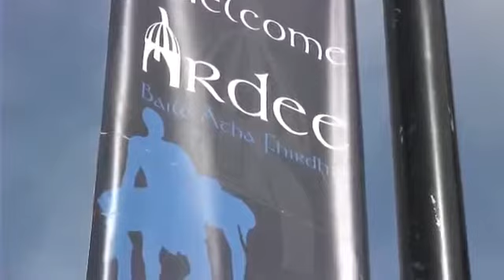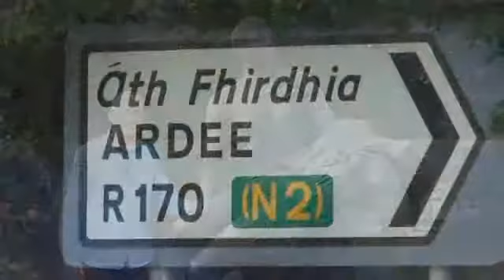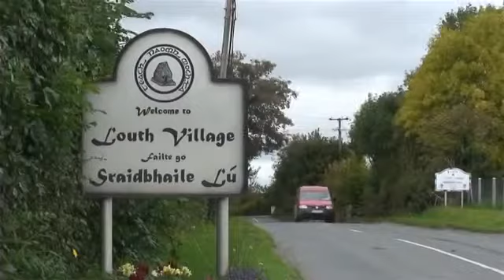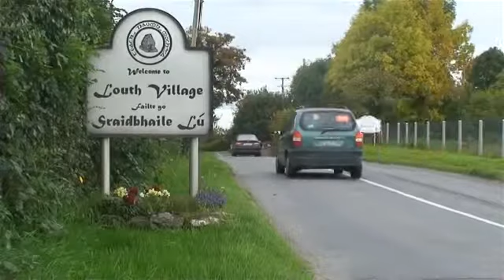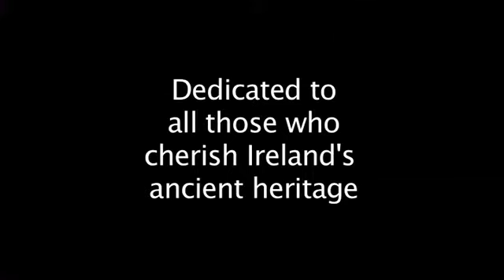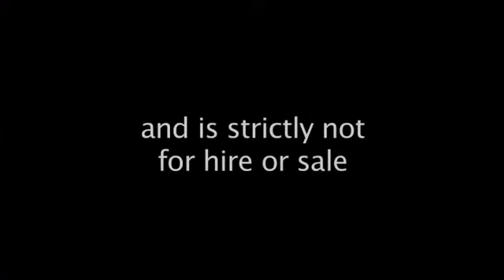The High Man...Ancient Ireland's Myths and Monuments.